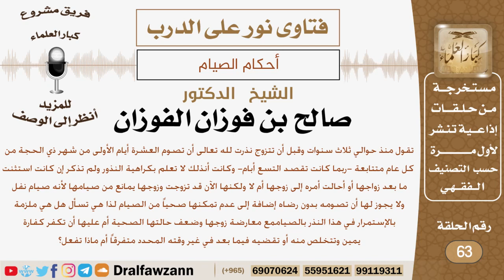امرأة نذرت قبل زواجها أن تصوم العشر الأولى من ذي الحجة لكنها تزوجت وزوجها يرفض ذلك فماذا تفعل؟ فوزان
نص السؤال:
تقول منذ حوالي ثلاث سنوات وقبل أن تتزوج نذرت لله تعالى أن تصوم العشرة أيام الأولى من شهر ذي الحجة من كل عام متتابعة -ربما كانت تقصد التسع أبام- وكانت أنذلك لا تعلم بكراهية النذور ولم تذكر إن كانت استثنت ما بعد زواجها أو أحالت أمره إلى زوجها أم لا ولكنها الآن قد تزوجت وزوجها يمانع من صيامها لأنه صيام نفل
ولا يجوز لها أن تصومه بدون رضاه إضافة إلى عدم تمكنها صحياً من الصيام لذا هي تسأل هل هي ملزمة بالإستمرار في هذا النذر بالصياممع معارضة زوجها وضعف حالتها الصحية أم عليها أن تكفر كفارة يمين وتتخلص منه أو تقضيه فيما بعد في غير وقته المحدد متفرقاً أم ماذا تفعل؟

السيرة الذاتية :
للاشتراك في قناة الشيخ صالح الفوزان

رئيس الفريق
لمشروع كبار العلماء